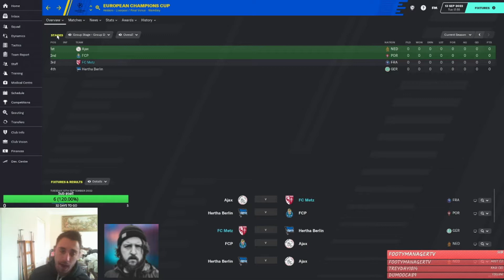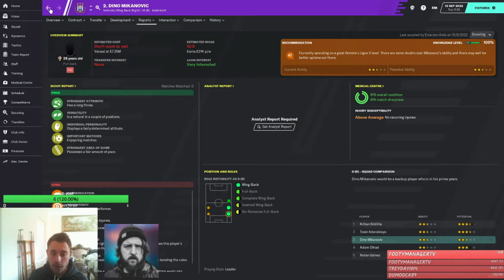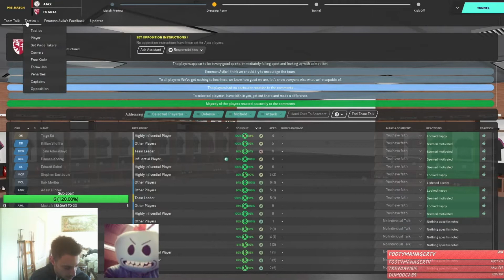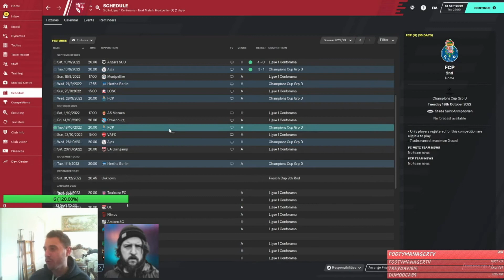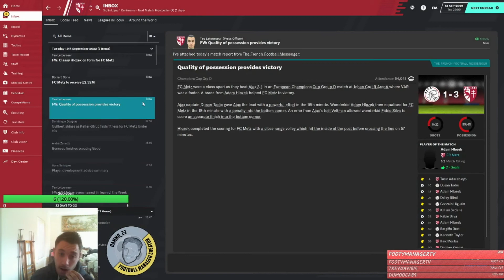EP31 A GREAT UCL DRAW! FM20 The Return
We miss click the ucl Draw and it provides the Goods! We should really top the group with this group draw